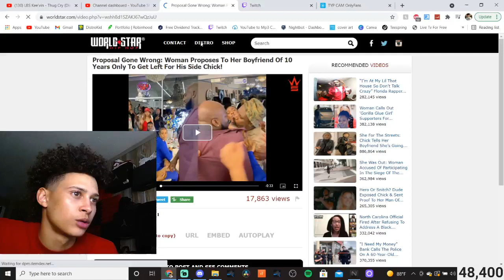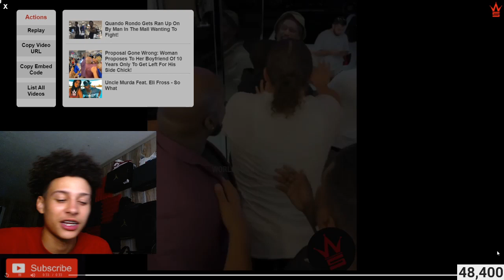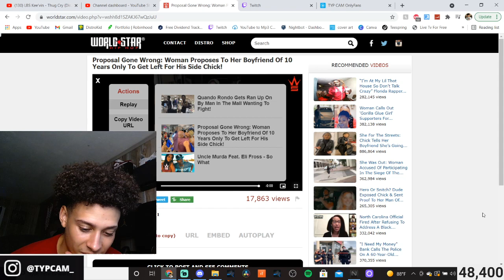Woman Proposed To Her Boyfriend Of 10 Years Only To Get Rejected For The Side Chick! REACTION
👉🏽If you want to get your music on all streaming platforms such as SPOTIFY or APPLE MUSIC use this link 👉🏽 👈🏽 to sign up to Distrokid for less than $20 A YEAR and keep 100% of your royalties‼️😱